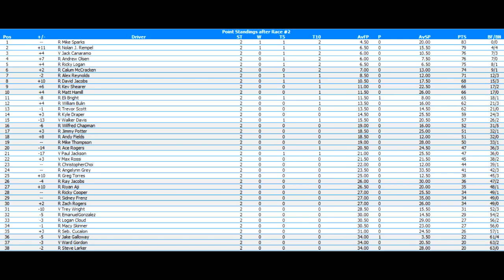NROL Allegiant Truck Series Season 2 Race 2 - Strat 200 at Las Vegas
Who will win in Sin City? Watch and find out.